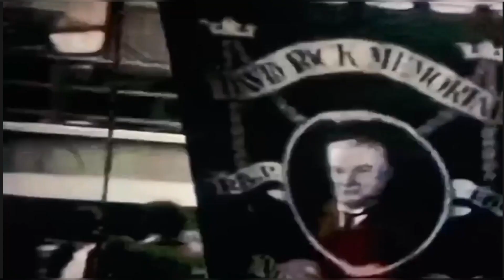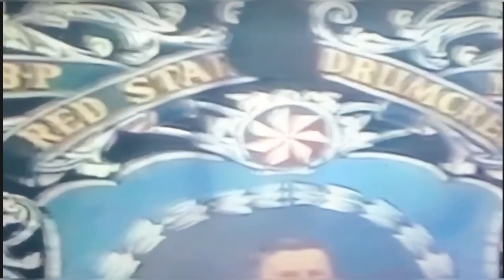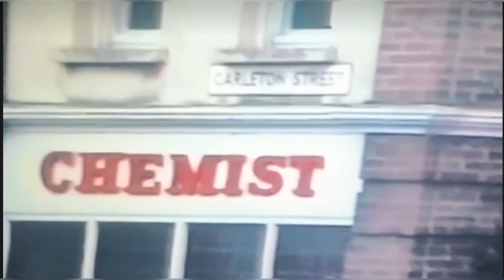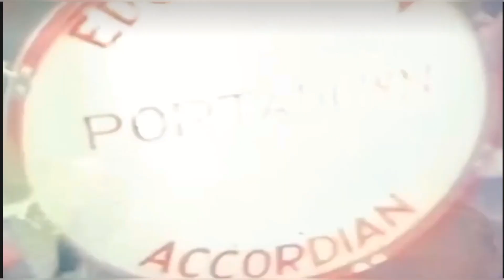Portadown 13th 1975